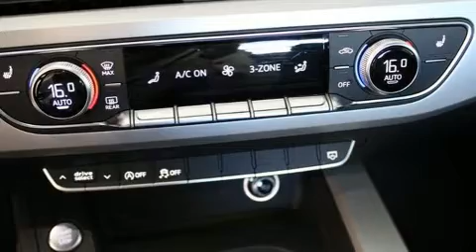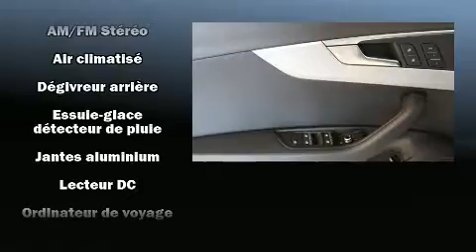2017 Audi A4 2.0T KOMFORT GR. COMMODITES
Audi West-Island
4550, boulevard Saint-Jean

Ressentez toute la puissance de son moteur V8 turbo, venez essayer l'Audi A4 2017. Affichant moins de 15 000 km au compteur, cette berline 4 portes met la priorité sur le confort, la sécurité et son côté pratique. Sous le capot on retrouve un moteur 4 cylindres développant plus de 200 chevaux, ce qui vous offre une conduite dynamique et prévisible. Ce modèle possède toutes les caractéristiques raffinées auxquelles Audi nous a habitués: l'ouverture automatique de la glace du conducteur, des sièges avant à commande électrique, un volant gainé de cuir, un ordinateur de bord, le rétroviseur central avec fonction antiéblouissement automatique, un afficheur de la température extérieure, et un toit ouvrant assisté qui illumine l'habitacle de lumière naturelle. Ses attrayantes roues en alliage s'harmonisent aux formes des ailes qui accentuent le caractère sportif du véhicule. La chaîne haute fidélité alimente 10 haut-parleurs, qui procurent à tous les passagers une expérience audio de premier niveau. Les occupants de ce modèle voyageront en toute sécurité grâce aux caractéristiques suivantes: coussins gonflables à l'avant avec détecteur de poids du passager, coussins gonflables latéraux à l'avant, système antipatinage, système d'assistance au freinage, appuis-tête avant anti-coup de fouet, un système antivol, et freins antiblocage. Le dispositif de stabilité électronique gère automatiquement les systèmes du véhicule pour vous maintenir en ligne droite. Nous offrons la plus agréable expérience d'achat, sans oublier les prix les plus concurrentiels. Passez nous voir ou appelez-nous pour obtenir plus d'information.